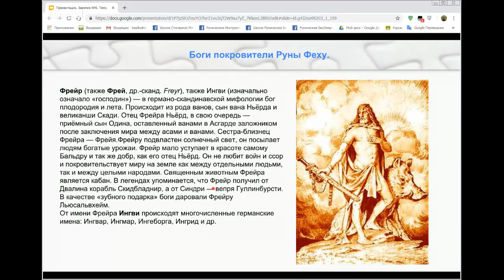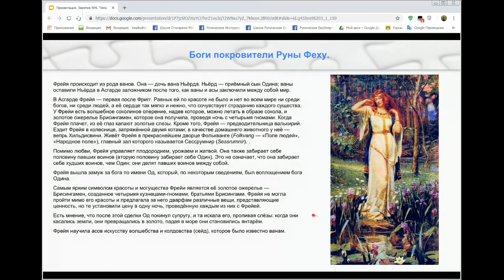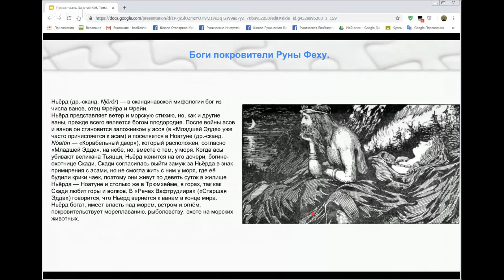Боги покровителі Руна Феху Фрейр, Фрея, Ньорд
Боги покровителі Руна Феху
Фрейр, Фрея, Ньорд
Дослідник магії, окультист, практик, публіцист, ютубер, блогер.
Відкритий для тих, хто шукає раціональні відповіді з магії!